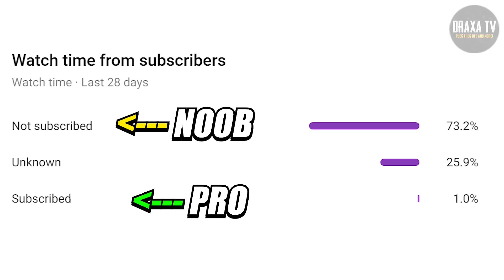BEST FREEFIRE TIK TOK PART 325 | FREEFIRE TIK TOK VIDEO